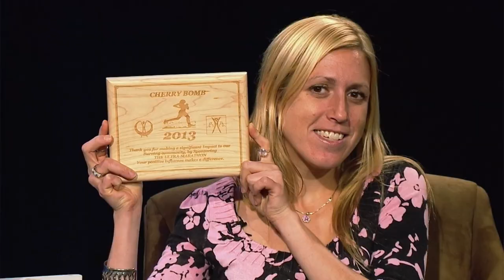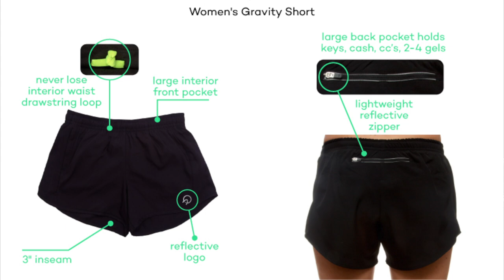Beth Weinstein the founder of OnlyAtoms guest-stars.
Beth Weinstein is the founder of New York City based running apparel brand, OnlyAtoms. Beth sees things and asks why is that? She tests the waters and then through her force of will and clarity of thought goes after what she feels is the better way. Her running helps her connect to a community that nourishes her soul in ways not always apparent. This is Beth's story.